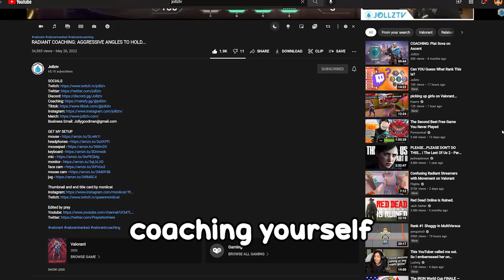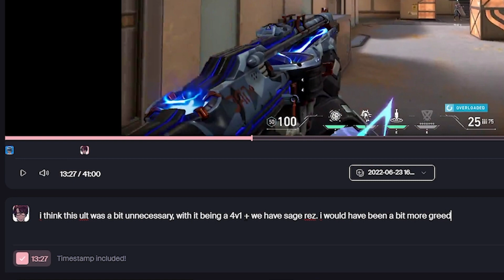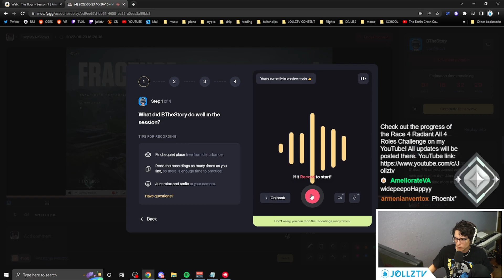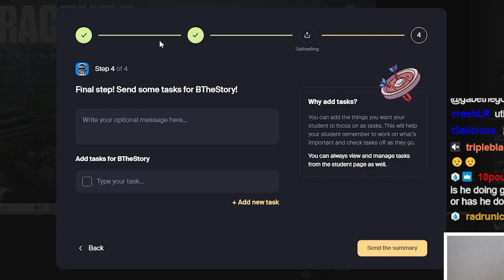IF YOU ADJUST YOUR ABILITY LIKE THIS, YOU WILL WIN MORE... (RADIANT COACHING, TIPS AND TRICKS)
Adjusting how you use you ability slightly can drastically change the outcome of a round!